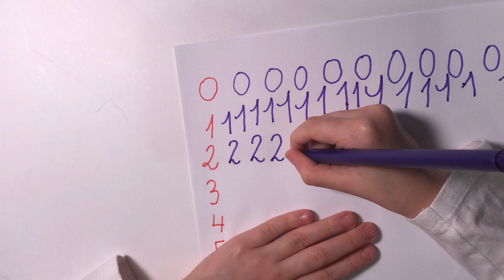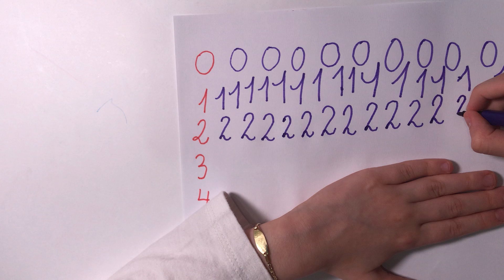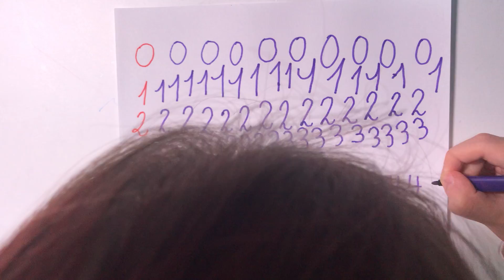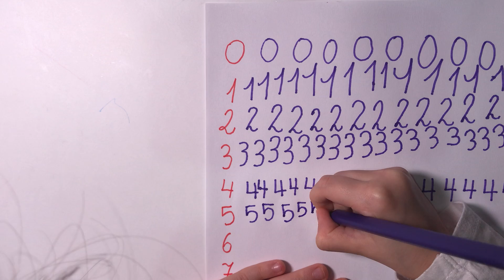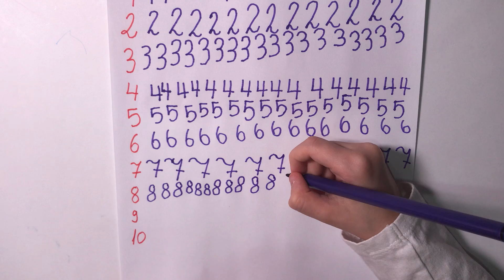Scrierea cifrelor de la 0-10